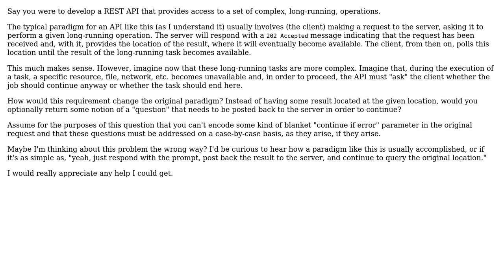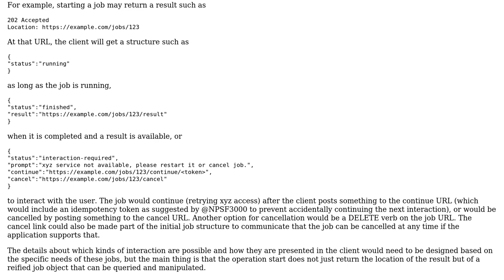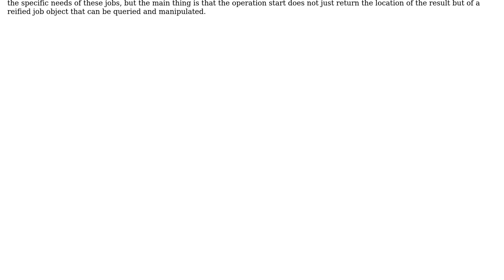How to design a REST API that can "prompt" the client about long-running operations?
Software Engineering: How to design a REST API that can "prompt" the client about long-running operations?

With thanks & praise to God, and with thanks to the many people who have made this project possible! | Content (except music & images) licensed under CC BY-SA | Music | Images & others | With thanks to user meci user Hans-Martin Mosner and the Stack Exchange Network Trademarks are property of their respective owners. You are responsible for your own actions.